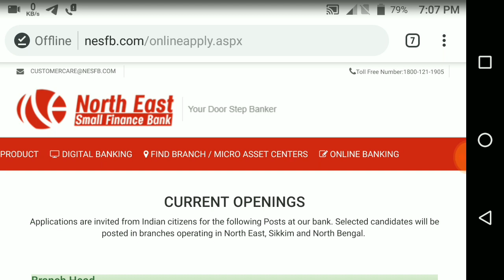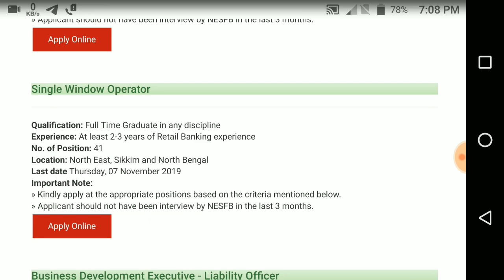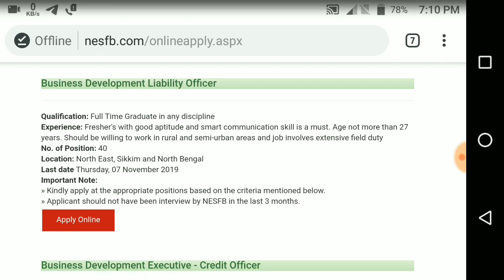North East Small Finance Bank Recruitment 2019 | No Fee | Any Graduate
Telegram username:-youngerage73